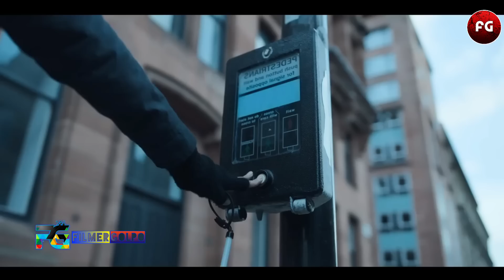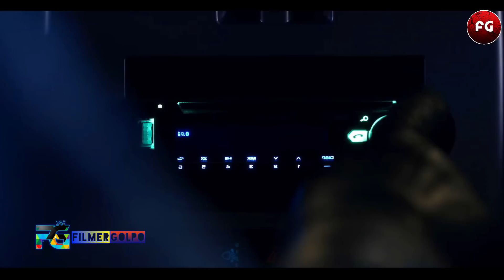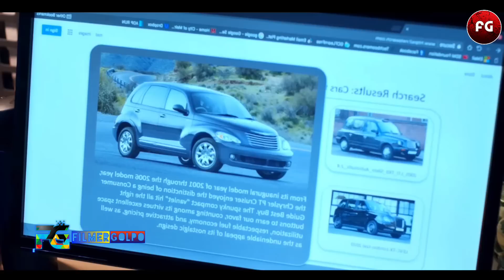একটি অন্ধ মেয়ের পেছনে ভয়ংকর সাইকো কিলার | Best Suspense Thriller Movie Explain | Movie Review.